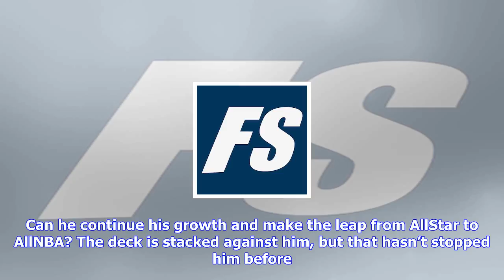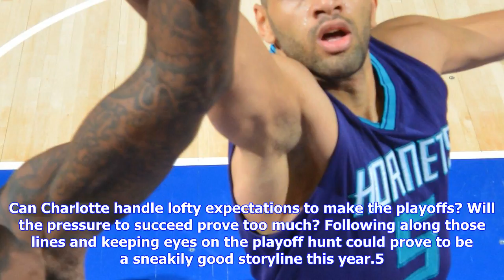Breaking News | Charlotte hornets: storylines to pay attention to this season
Charlotte hornets: storylines to pay attention to this season

Last season a few storylines dominated the entire NBA season. The inevitability of Cavaliers Warrior...